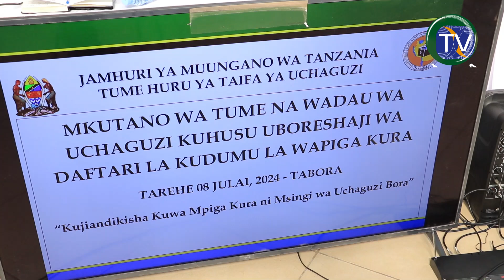WAFUNGWA WAPATA HAKI KUPIGA KURA GEREZANI, UCHAGUZI UJAO WA RAIS NA WABUNGE 2025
HAYA NI MAPINDUZI MAKUBWA KWA MUJIBU WA SHERIA MPYA YA HURU YA UCHAGUZI TANZANIA KATIKA SUALA ZIMA LA UPIGAJI KURA KUCHAGUA RAIS NA WABUNGE NCHINI TANZANIA...